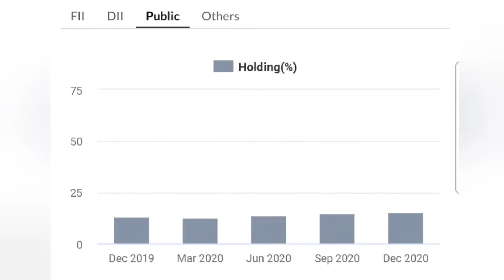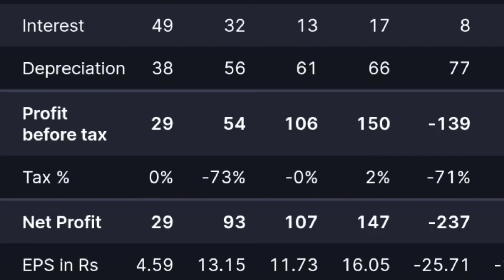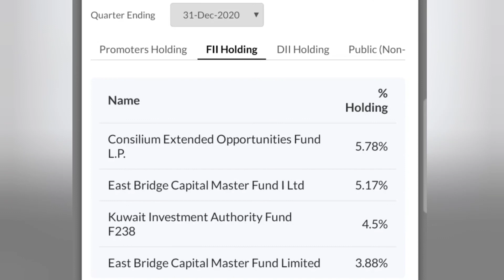Tejas Networks Limited Share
Stay safe

Stay alert